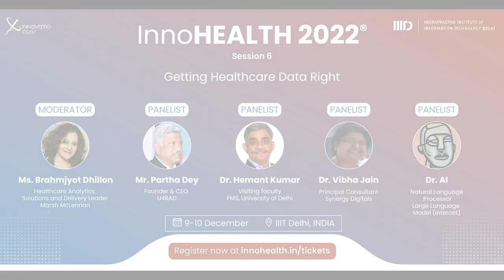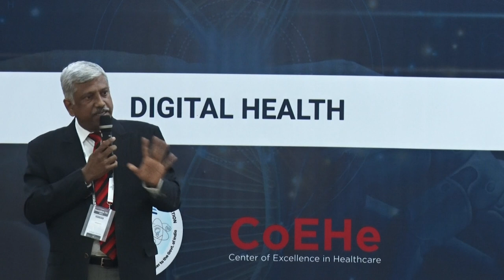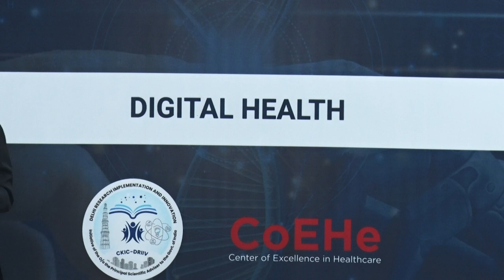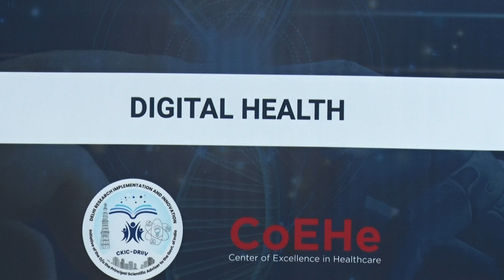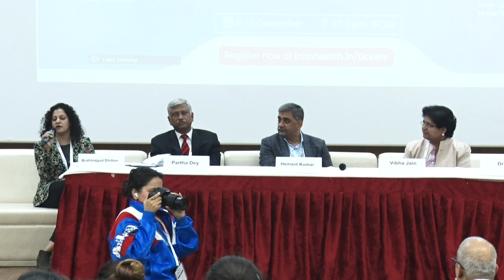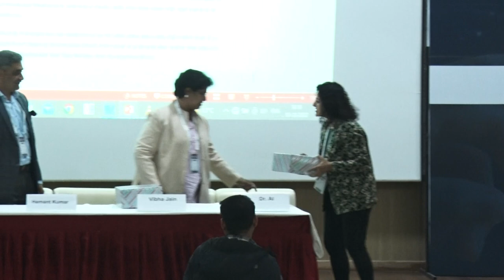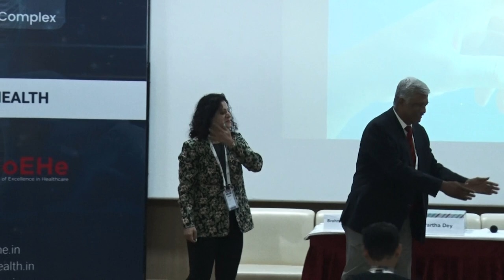Session 6 - Getting Healthcare Data Right - InnoHEALTH 2022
Watch the proceedings of the Getting Healthcare Data Right session of InnoHEALTH 2022 organised by InnovatioCuris and IIIT Delhi under the theme DIGITAL HEALTH on 9 and 10 December 2022 in Delhi, India.

Speakers
- Ms. Brahmajyot Dhillon, Marsh McLennan
- Mr. Partha Dey, U4RAD
- Dr. Hemant Kumar, FMS, University of Delhi
- Dr. AI, Large Language Model (Internet)